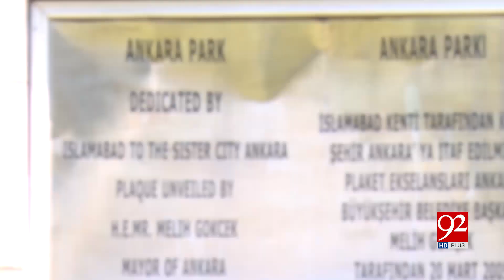Islamabad: Ankara Park deteriorates due to administration's negligence | 28 May 2019 | 92NewsHD